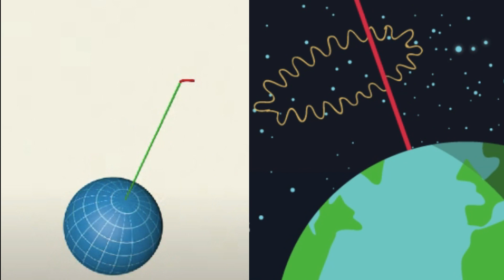NUTACIÓN de la TIERRA.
¿Qué es la nutación de la Tierra?

El movimiento de nutación es un cabeceo del eje de la Tierra alrededor de su posición media producido por la atracción gravitatoria de la Luna y el Sol.

Esta oscilación tiene un periodo de 18,6 años.

👉 Te invito a que me sigas en Facebook, te dejo el